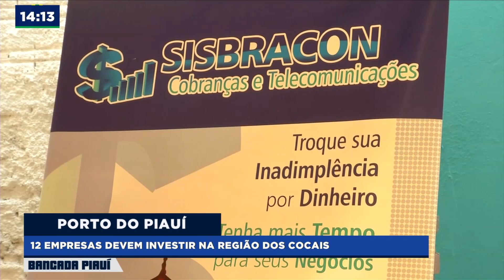MERCOSUL: CERVEJARIA, CALL CENTER E FACULDADES SE INSTALAM NO PIAUÍ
Pelo menos 10 empresários estiveram reunidos na cidade de Porto com prefeitos da Região dos Cocais. Organizado pela Câmara de Comércio do Mercosul, o encontro foi decisivo para confirmar a instalação de novos empreendimentos, entre eles cervejaria, fábrica de móveis, centro tecnológico, fábrica de confecções e um call center.
 Neste primeiro momento já estão confirmadas instalações de empresas em Porto, Barras, São João do Arraial e Água Branca.
Reportagem: Douglas Ferreira
Imagens: Francisco Cardoso
Edição: J.Lennon